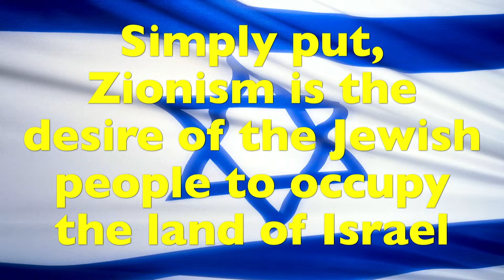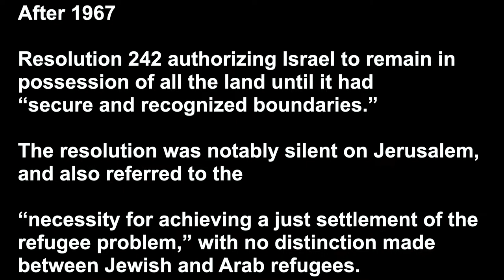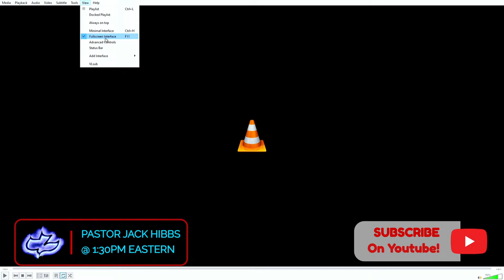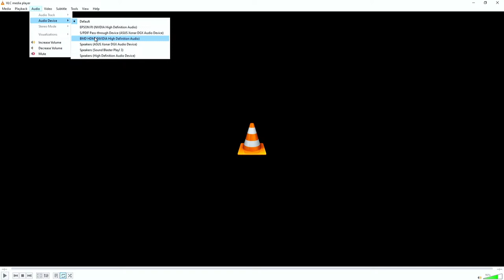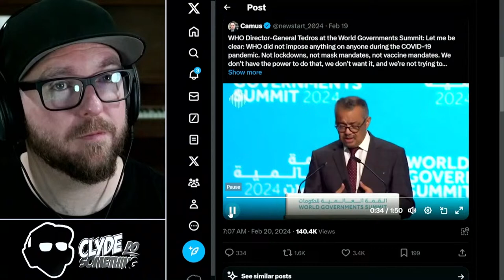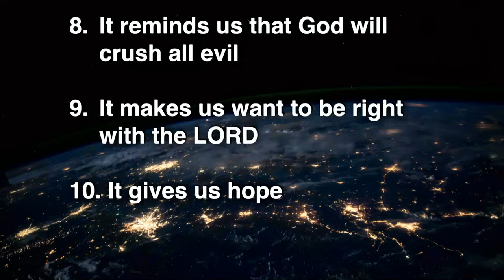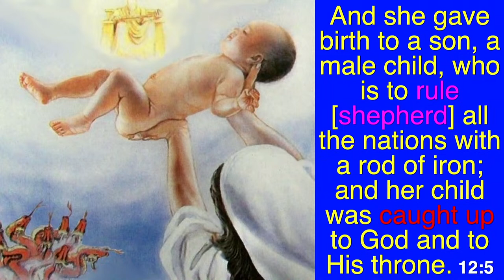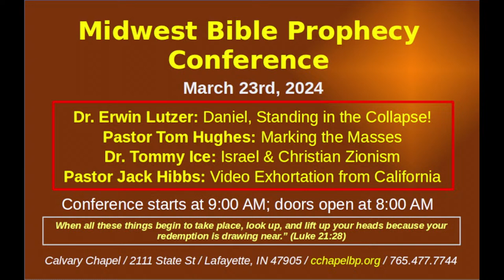Midwest Bible Prophecy Conference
Dr. Erwin W. Lutzer is Pastor Emeritus of The Moody Church where he served as the Senior Pastor for 36 years. He earned a B.Th. from Winnipeg Bible College, a Th.M. from Dallas Theological Seminary, a M.A. in Philosophy from Loyola University, and an honorary LL.D. from the Simon Greenleaf School of Law.
A clear expositor of the Bible, he is the featured speaker on three radio programs that are heard on more than 1,000 outlets in the United States and around the world:
- Running to Win - a daily Bible-teaching broadcast
- Moody Church Hour - The Moody Church’s Sunday morning worship service
- Songs in the Night - an evening program that’s been airing since 1943
Dr. Lutzer is also an award-winning author of numerous books including: We Will Not Be Silenced, Pandemics Plagues and Natural Disasters, The Church In Babylon, Rescuing The Gospel, He Will Be The Preacher, The Cross In The Shadow Of The Crescent, One Minute After You Die, and When A Nation Forgets God.
He and his wife Rebecca have co-written the books: Life-Changing Bible Verses You Should Know and Jesus, Lover Of A Woman’s Soul. His speaking engagements include Bible conferences and seminars, both domestically and internationally, including Russia, the Republic of Belarus, Germany, Scotland, Guatemala, and Japan. He also leads tours to Israel and the cities of the Protestant Reformation in Europe.
Dr. Lutzer and Rebecca live in the Chicago area. They have three grown children and eight grandchildren.

Dr. Tommy Ice, Professor, author, and one of the foremost authorities on Bible prophecy. Dr. Tommy Ice is the executive director of the pre-trib research center which he co-founded with Tim LaHaye in 1994 to research, teach, and proclaim end-time Bible prophecy with a focus on the Pre-tribulation Rapture. Tommy has written or co-written over 40 books and hundreds of articles and publications on the subject. Dr. Ice is a frequent speaker at Bible conferences throughout the world. He has served as a pastor for 17 years, and is currently Professor of N.T. & Theology at Calvary University in Kansas City, MO. Working out of his new home in Godfrey, Illinois. Dr. Ice has a Th.M. from Dallas Theological Seminary, a Ph.D. from Tyndale Theological Seminary, and has done post-doctoral work at the University of Wales in the United Kingdom. Dr. Ice lives in Godfrey, Illinois with his wife Janice. They have three grown sons.

Pastor Tom Hughes, Pastor, author, and Bible prophecy authority. Thomas J. (Tom) Hughes serves as Senior Pastor of 412 Church in San Jacinto, California. He has been teaching Bible prophecy for over 25 years. He regularly appears on a variety of TV, radio, and internet programs — including Breaking News with Thomas J. Hughes on HisChannel.com. A frequent speaker at prophecy conferences, he has a unique gift for helping people understand what the Bible calls the “Last Days.” He lives in Southern California, with his wife, Jackie, and their two children. HOPEFOROURTIMES.COM

Senior Pastor, Calvary Chapel, Chino Hills, California Jack Hibb's teachings are heard on many international radio stations throughout Europe, the Middle East, Africa, Australia, and the Hawaiian Islands. He has a great passion for the prophetic study of the Bible, youth outreaches, and the expositional teaching of God's Word. He also serves on the board of the Family Research Council in Washington, D.C., a national advocacy group defending America's faith, family, and freedom.